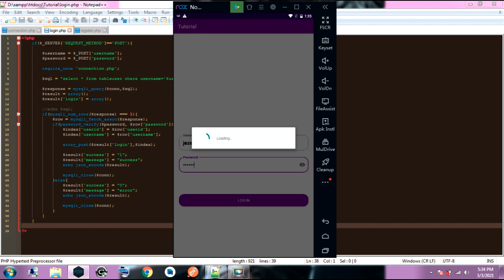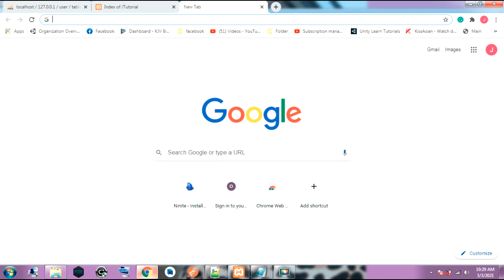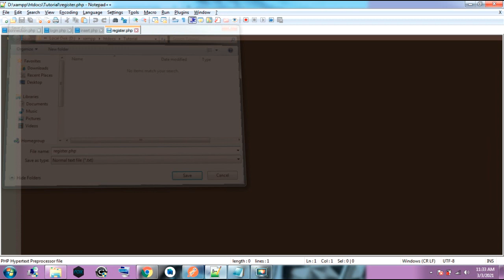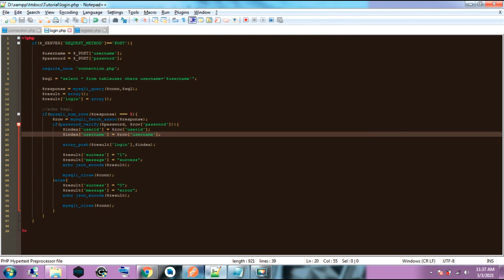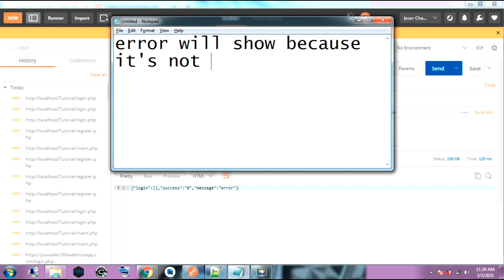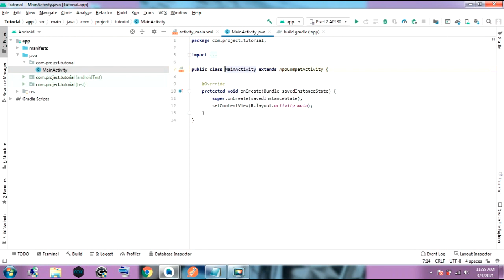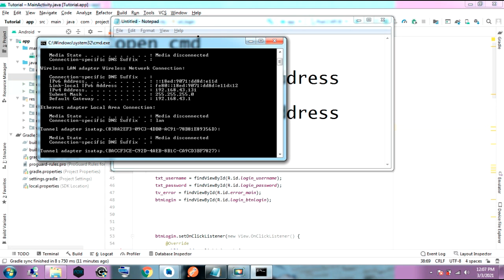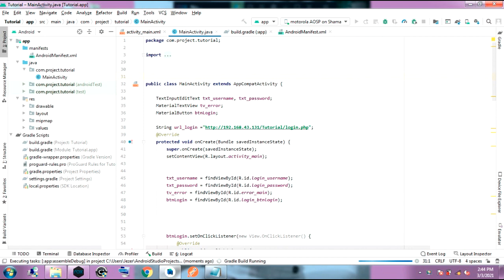Android Studio Php Login with xampp database part 1 2021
earn crypto no investment and easy to play